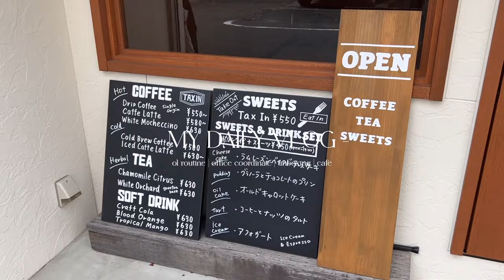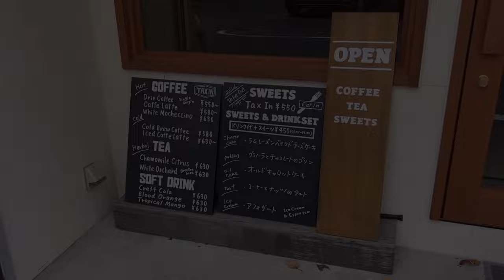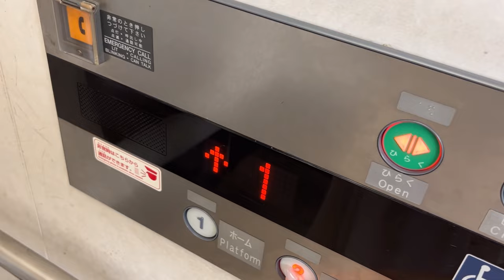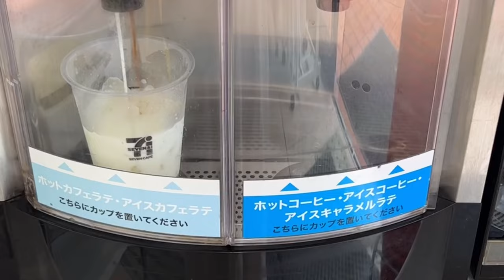【vlog】早起きして働く社会人OLのリアルな5日間👩🏻‍💻 | DHOLIC購入品🛒, カフェ🫖 | オフィスコーデ | 出社ルーティン, 時差出勤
📃 chapter
00:00 opening
00:23 DAY1
01:51  DAY2
03:19  DAY3
04:53 DAY4
06:07 DAY5